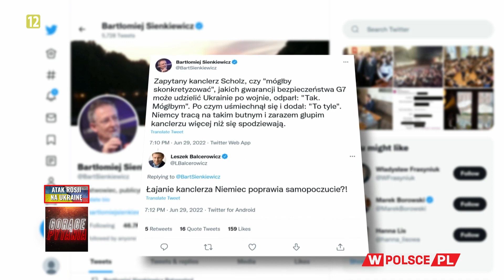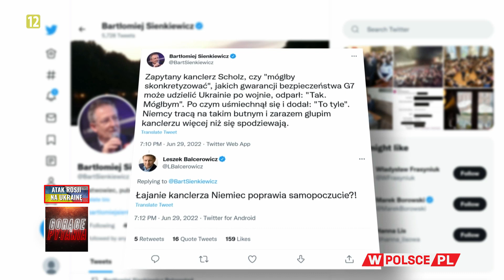DLACZEGO BALCEROWICZ BRONI KANCLERZA NIEMIEC?